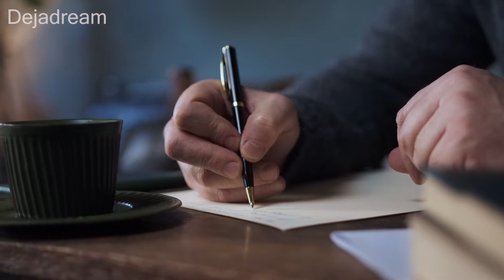Dream About Car Accidents: Meanings And Symbolisms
Dreaming about car accidents isn't uncommon. In fact, many people these days have already experienced the terror of this particular dream.

Of course, it is not unusual if people would think negatively about it. After all, the dream is quite horrible, especially if you die or get injured. Furthermore, things get harrowing and ominous if someone you love or know is involved in the car accident in your dream.

But is there something that you need to worry about once you experience this dream? Does this dream conceive of misfortunes that could come in the future? Read on to learn the answers to these questions.